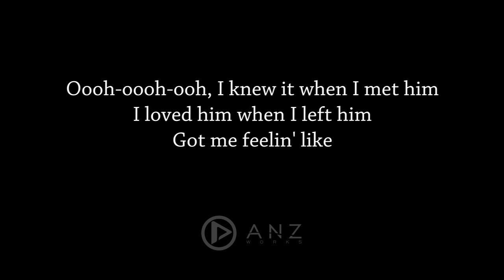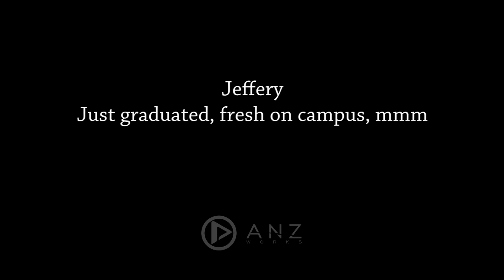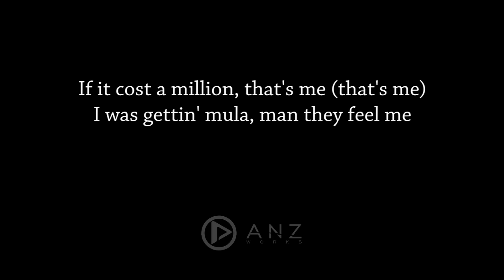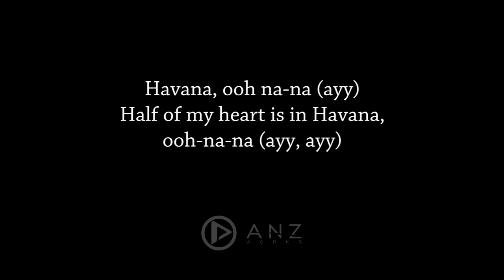havana - camila cabello ( acoustic karaoke / backing track / instrumental )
Thanks so much to everyone who has participated in build this channel, for suggestions, criticisms, song recommendations, and who have devoted a little time to watching

We apologize for many requests for songs that have not been made, and this channel is still lack of quality

Thanks for the subsrcibe we will try to do better
Support :
All of my heart is in Havana (ayy)

He said there’s a lot of girls I can do with
I'm doin' forever in a minute

Oooh-oooh-ooh, I knew it when I met him
Oooh-oooh-ooh, and then I had to tell him

Jeffery
Bump on her bumper like a traffic jam (jam)

Half of my heart is in Havana, ooh-na-na (oh, ayy, ayy)

Ooh na-na, oh na-na-na
Take me back, back, back like
Take me back, back, back
Yeah, ayy
Oooh-oooh-ooh
Oooh-oooh-ooh

All of my heart is in Havana

[Outro: Camila Cabello & Starrah]
Uh huh
Oh na-na-na
Oh na-na-na (hey)
Oh na-na-na
No, no, no, take me back
Oh na-na-na
Havana, ooh na-na